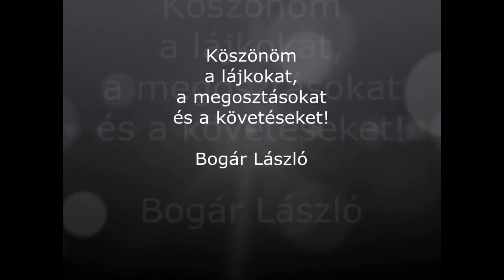Vétó, avagy jogÁllamVédelmiHatóság 2.0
Bekövetkezett amire hónapok óta számítani lehetett, a magyar és lengyel kormány megvétózta az Európai Unió erőforrás elosztási rendszeréről szóló döntést. A jogállamra való hivatkozás figyelmeztető és fegyelmező-hatalmi fegyver lett az Európai Parlament kezében. Olyan lételméleti fegyver, amely egy, az egész emberi létet veszélyeztető hatalmi „innováción” nyugszik. A hatalmat gyakorlóknak mostantól kezdve nem kell a valóság alakítgatásával bíbelődniük ahhoz, hogy elfogadottságukat fenntartsák. Ennél sokkal hatékonyabb és „olcsóbb” mesterséges valóságokat gyártani, és azt valóságként elfogadtatni az alávetettekkel. Ennek az ontológiai fegyvernek a rendszerbe állítására törekszik most az Európai Unió, és ez ellen tiltakozik Magyarország és Lengyelország.